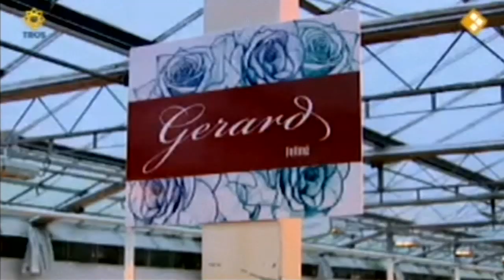Bananasplit FBBS Lieke van Lexmond